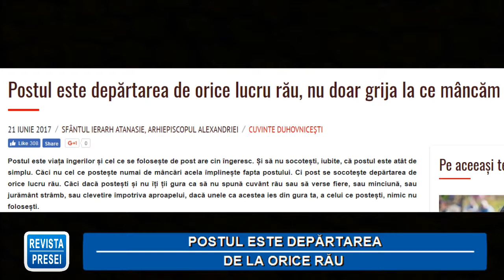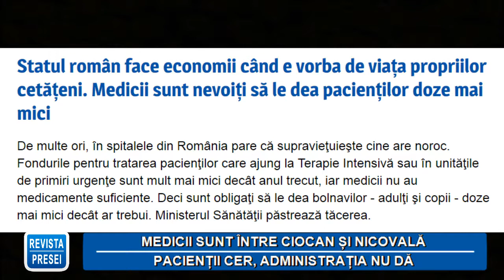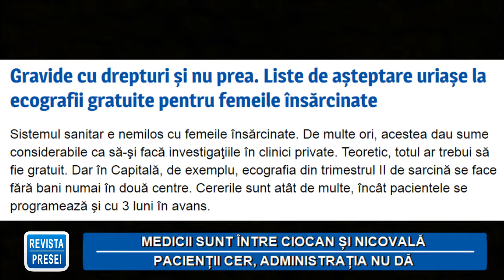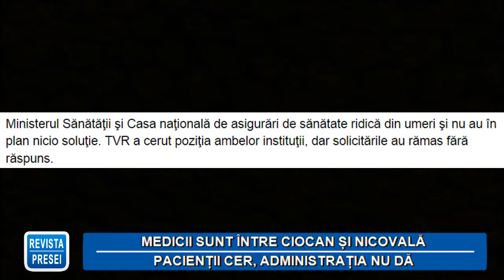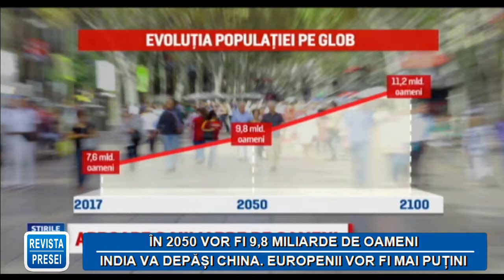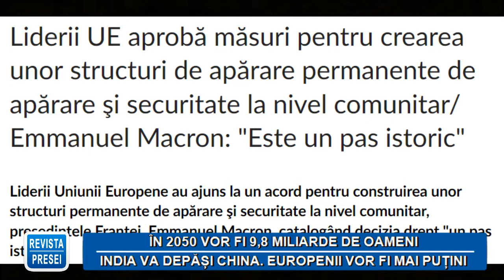"Revista Presei" - Vineri - 23 iun 2017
Emisiunea "Revista Presei" - Vineri - 23 iun 2017.